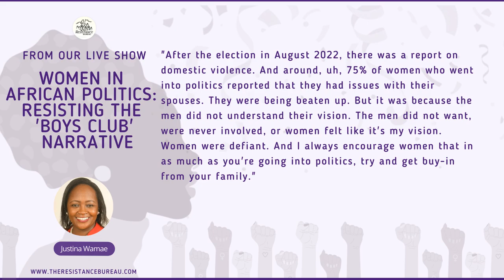Justine Wamae on domestic violence against women in politics